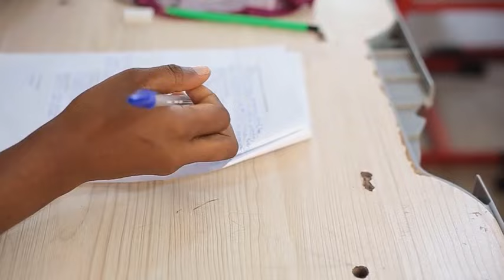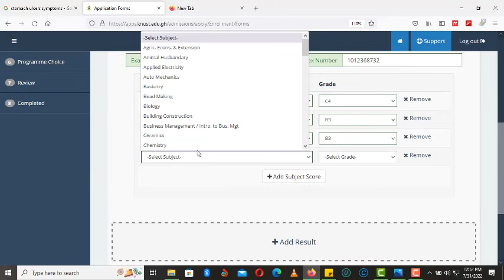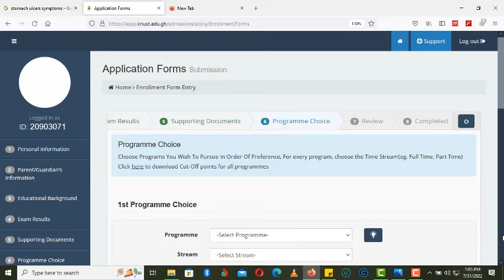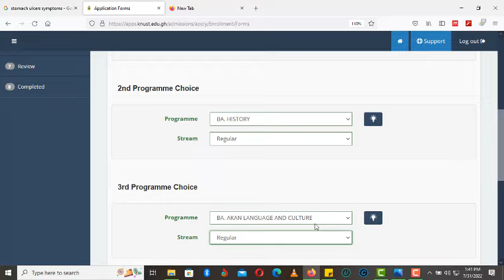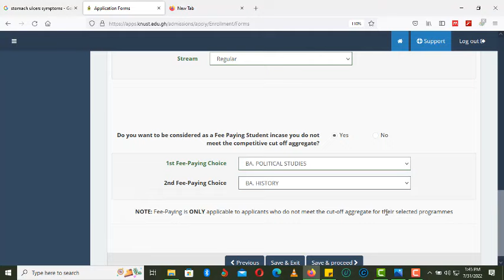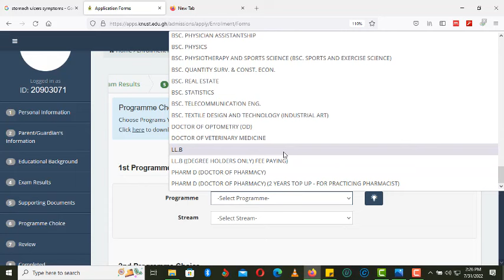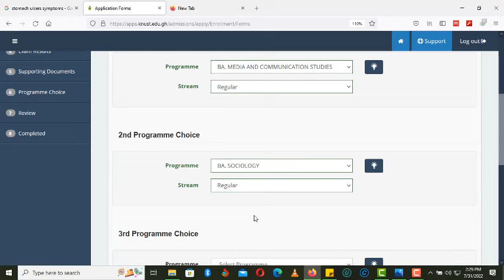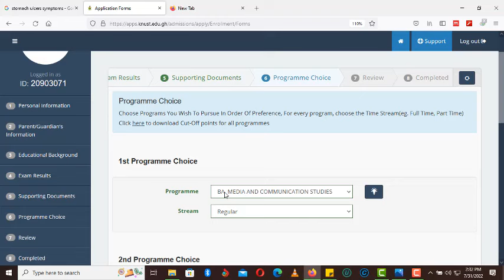Important Notice for the Arts Students KNUST 2022